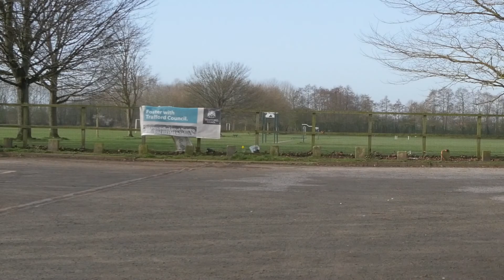Volkswagen Golf 1 6 TDI Blue Motion Tech S Hatchback 5dr start stop Full Video